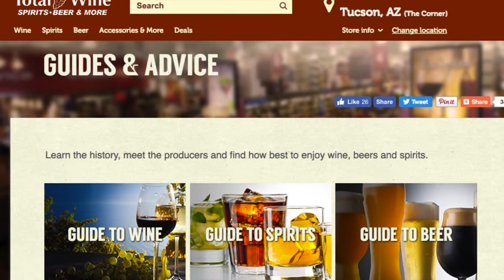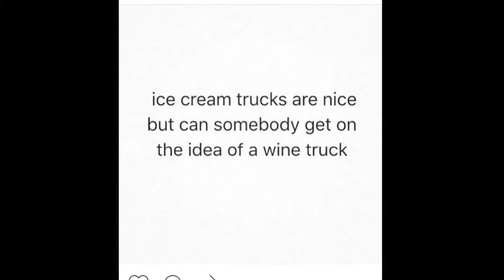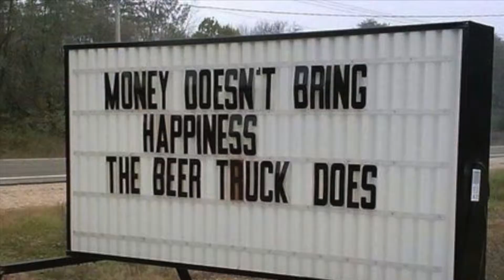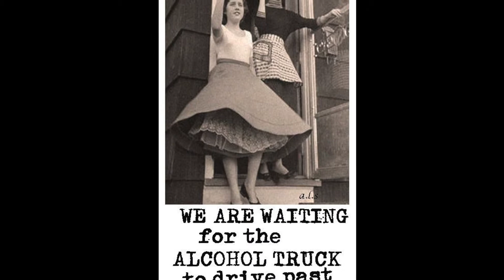Mobile Wine & More